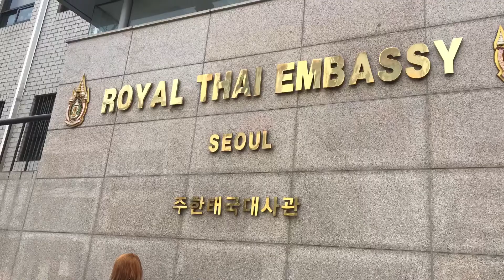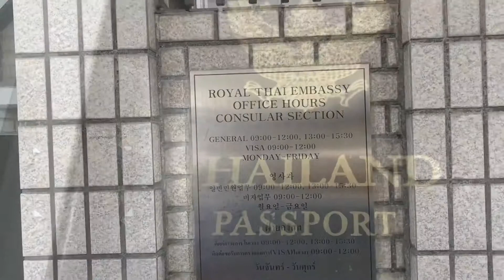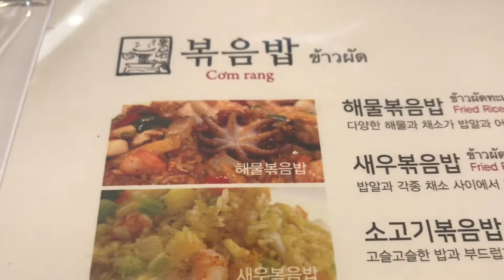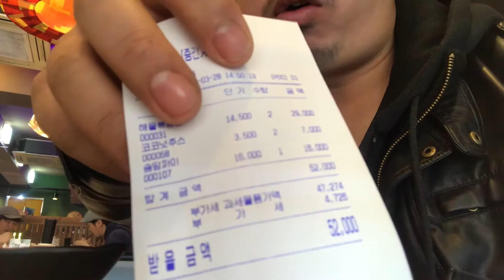ต่อพาสปอร์ต ในเกาหลีใช้อะไรบ้าง ไปดูกันเลย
คลิปแบบบ้านในเกาหลี